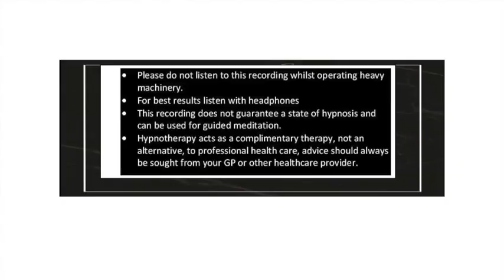Healthy Mind, Healthy Body - Morning Wake-up Taster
This free ‘Healthy Mind, Healthy Body’ morning audio session will help you to feel positive about your day ahead and make healthy choices, don’t press the snooze button, press the play button to enhance your day  (with or without headphones).

I also offer a 'Stop smoking' and a 'Sports Performance' courses as well as 1 to 1 consultations.  A personalised hypnotherapy consultation and audio session that can address personal problems from anxiety, confidence, sports performance, PTSD and more.

I specialise in weight loss and have the unique 'Slim with the mind' course available.